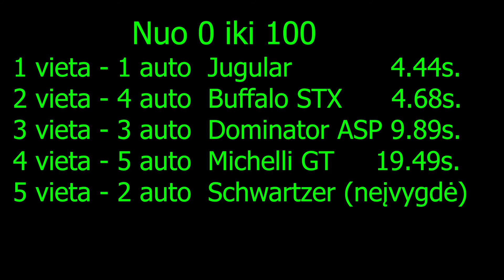Projektas Be Ratų Negerai 1 Dalis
Atsibodo žaisti vienam? Užsuk į šitą discord grupę

--Sveiki, butu malonu gauti finansine parama tolimesniam kokybiško kanalo gyvavimui. ( Paypal )

Pristatau jums dar viena nauja video! Jei patiko nepamirškite
pasidalinti, paspausti prenumeruoti bei patinka mygtuko, būtinai pakomentuokite.

Klausimus galite uzduoti po video arba streame
DE_GG 126.18 euros
Mohammad Magharba 30 euros
Mantas JJ. 5 euros
Vdriver7 1.25 euros